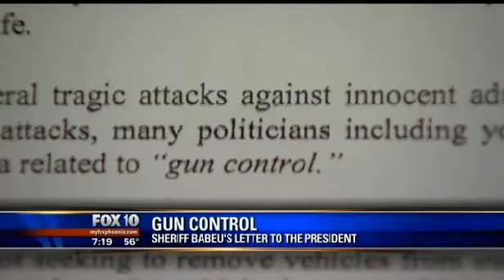Sheriff Paul Babeu Standing against Obama for America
While other Sheriffs pretend be against Obama and stand up for our rights as they support more background checks on long gun sales! They know that they are really supporting the "inching in" on us as this is a long-term liberal objective to ultimately disarm us! !

Our Government sells REAL: "assault weapons" to Mexican Drug cartels for Christ-sake and gets away with it. You really think they want to disarm you for your own good???

We The People say  "NO MORE GUN LAWS OF ANY KIND WILL BE TOLERATED!!"